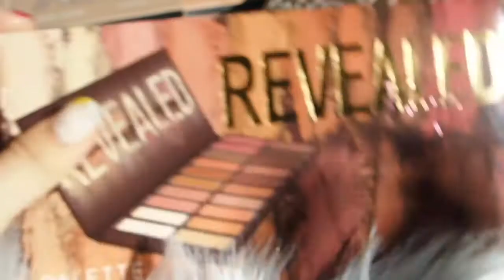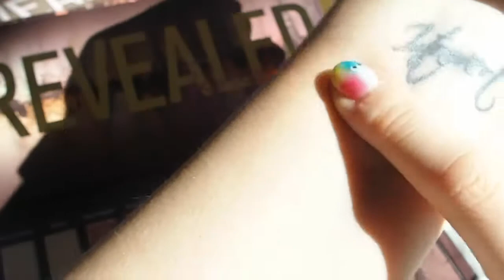Coastal Scents Revealed Rouge Palette swatches